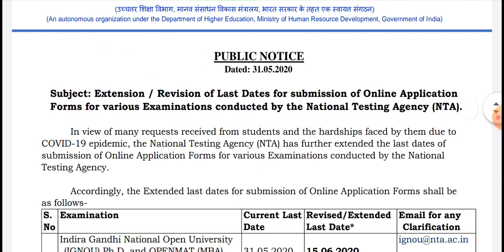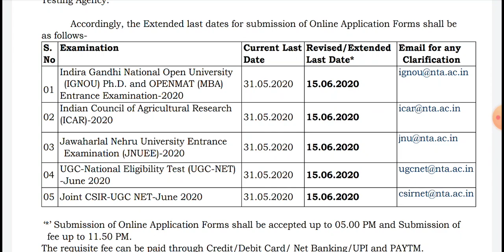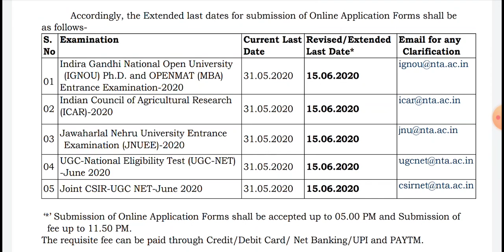NTA NET EXAM DATE EXTENDED।